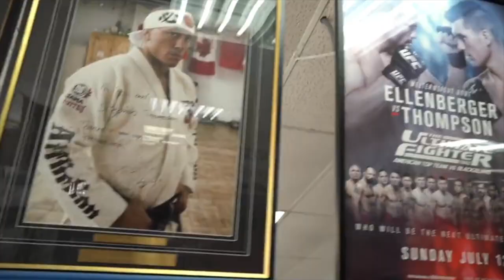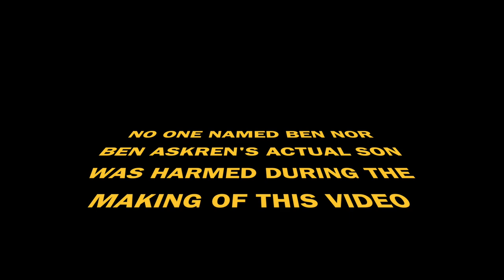SPARRING BEN ASKREN'S SON!! *Sort Of*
I have had the pleasure of training and sparring with Ben Askren's son, A.K.A. Chase Hooper for the better part of 3 weeks. Chase is the youngest fighter on the UFC roster and a BJJ ace! He decided to come down on the advice of the great Ryan Hall to get some striking work in. Needless to say, in the three weeks he was here we have seen much improvement. Now if only we can convince him to move down to SC haha!

Chase Hoopers Insta go follow!!!

BRING WONDERBOY OUT FOR A SEMINAR FOR YOUR AREA!!!